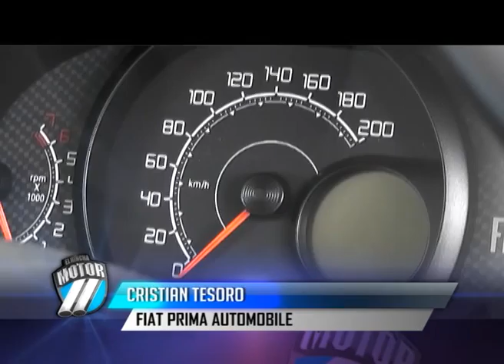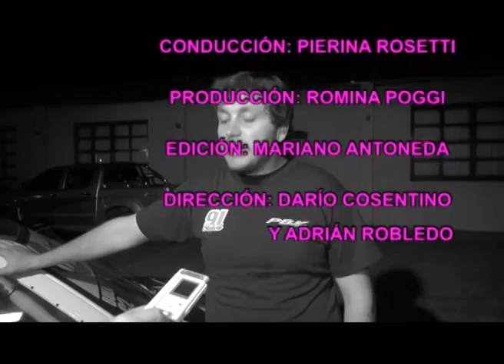EL HINCHA MOTOR N 341 20 06 2015